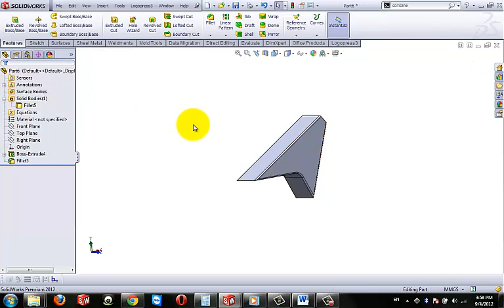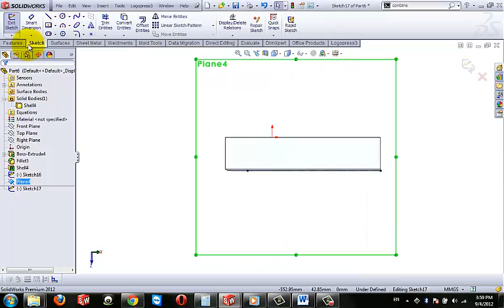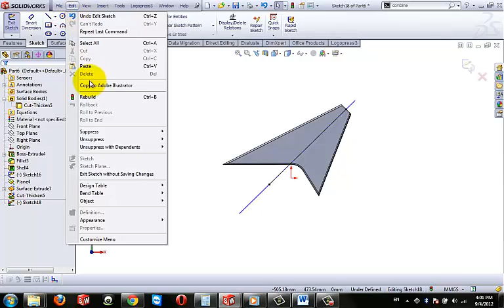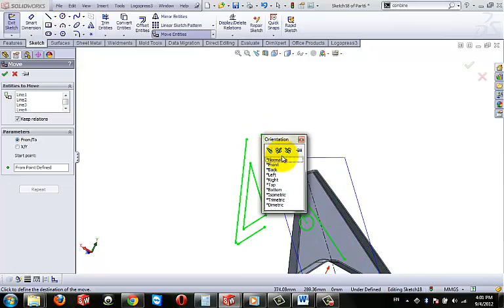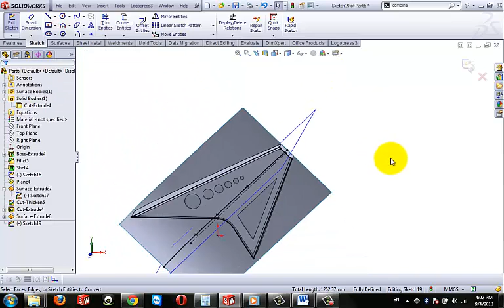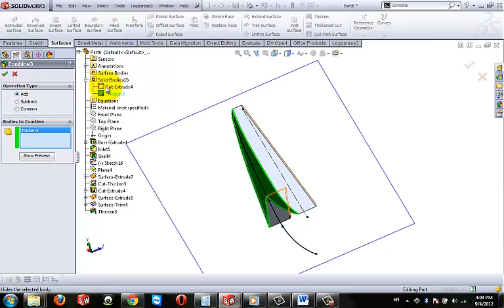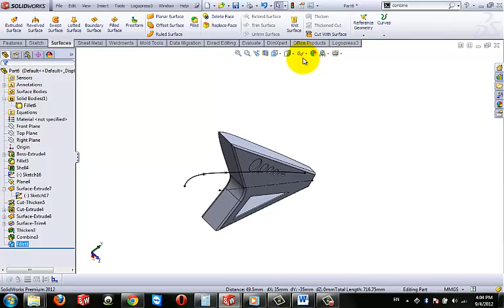SolidWorks Tutorial 8